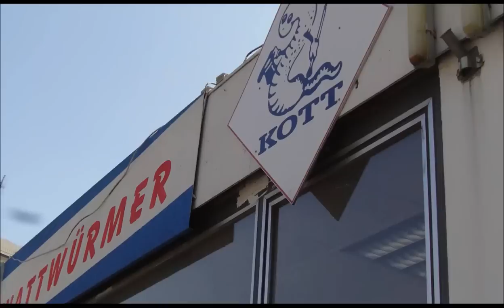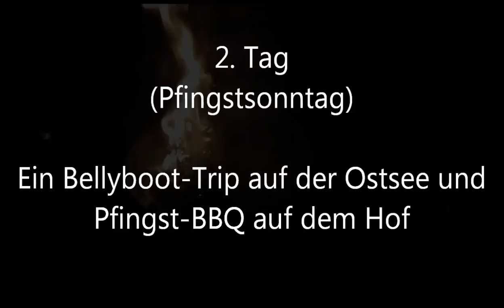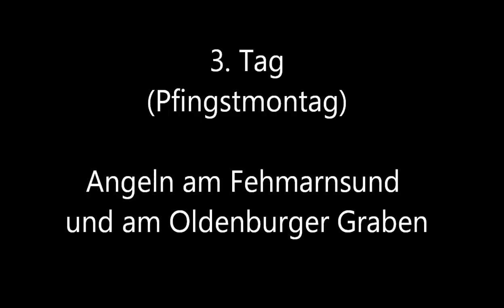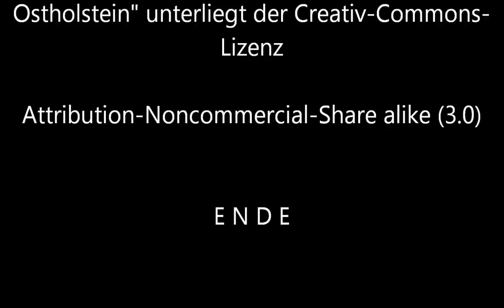Pfingsten 2012 - Angeln in Ostholstein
Jedes Jahr zu Pfingsten fahre ich mit Freunden zum angeln. In diesem Jahr ging es an die ostholsteinische Ostseeküste. Der Fangerfolg hielt sich zwar in Grenzen, dennoch waren es ein paar schöne Tage mit BBQ, Wasser und viel Sonne.

Every year at Pentecost I'm go to fishing with friends. This year it went to the Baltic coast at Ostholstein. The success was indeed humbly, but we has a few nice days with BBQ, water and lots of sun .

Music: "Enter and survive This Cage - Instrumental (feat.Alex)"by Wired Ant

Vid: "Pfingsten 2012 - Angeln in  Ostholstein" unterliegt der Creativ-Commons-
Lizenz: 2012 - Attribution-Noncommercial-Share alike (3.0)